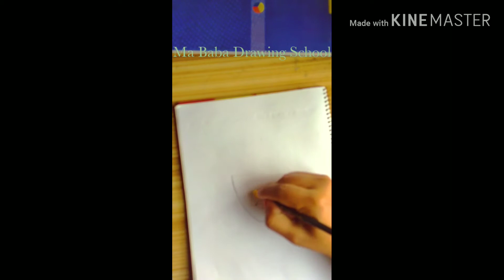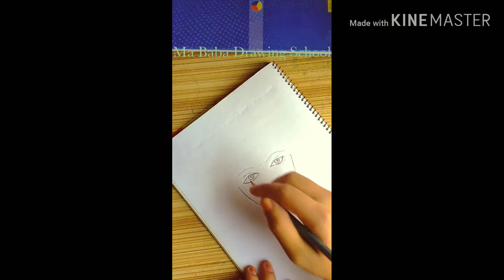How to draw face step by step